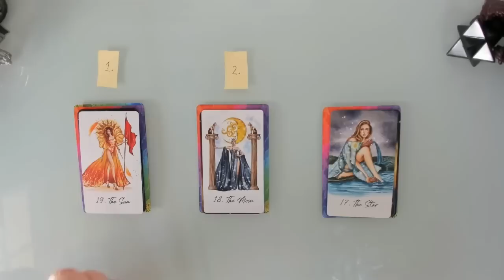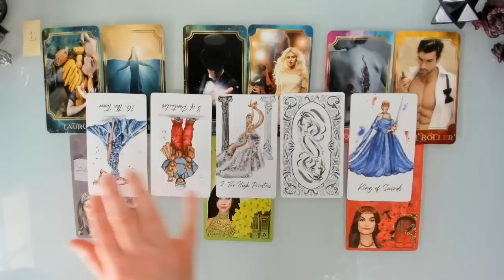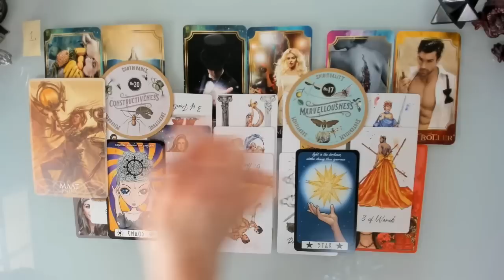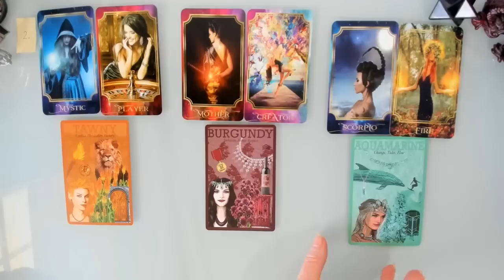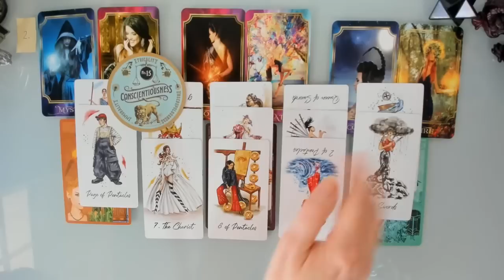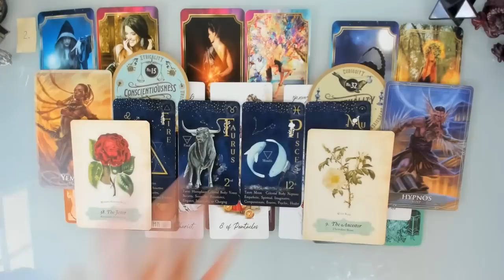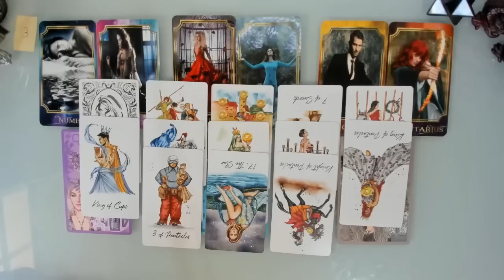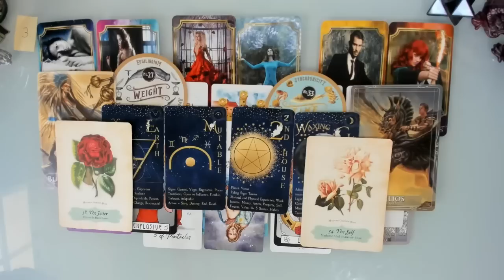😎❓🤔 HOW DO OTHERS SEE YOU? 💥👼💫 WHAT IMPRESSION DO YOU MAKE? PICK A CARD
Welcome Everyone!  Today’s Pick a Card asks how do other see you? What do lovers/potential love interests, friends and family, and colleagues/business partners think of you? What do you know they think and what would you be surprised to learn and how can you improve how they all see you and align this with how you want to be seen? This is a timeless reading.

Time stamps

0:00 Introduction
2:17 Pile 1
25:20 Pile 2
48:19  Pile 3

Decks Used

Cute and Creepy Oracle: was available at Kickstarter

Currently I offer video readings (15, 30, 45, 60 or 90 minutes). You can choose topics and whether you want a general/overall topic read or questions or a combination of both.  If you have particular decks (tarot or oracle) you would like me to use you can let me know in the personalisation box on the Etsy listing you choose, otherwise I will intuitively choose for you.